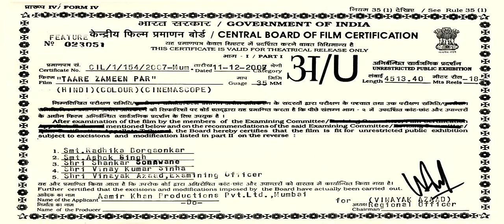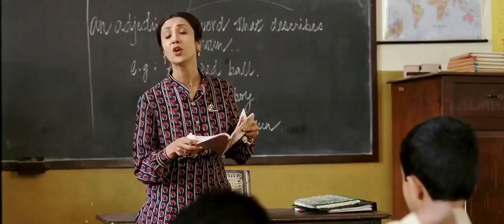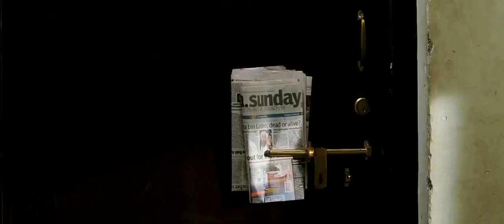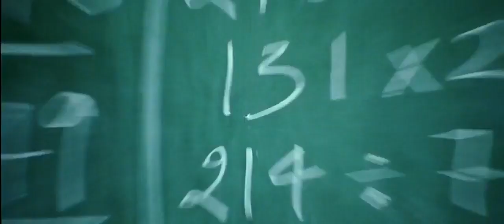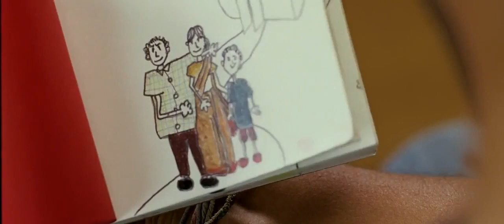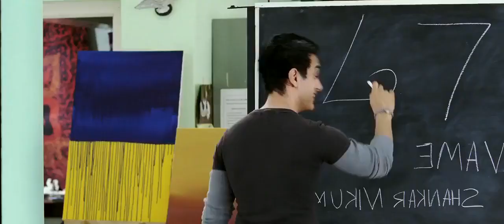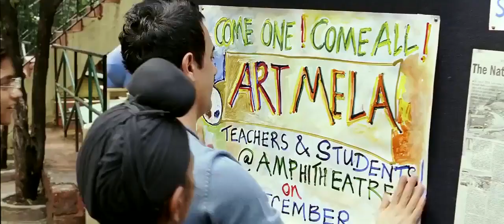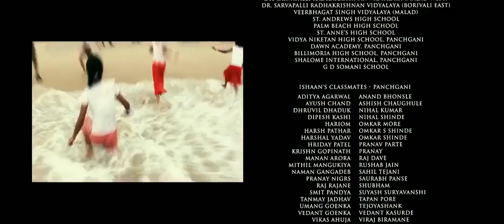Taare Zameen par full movie in hindi